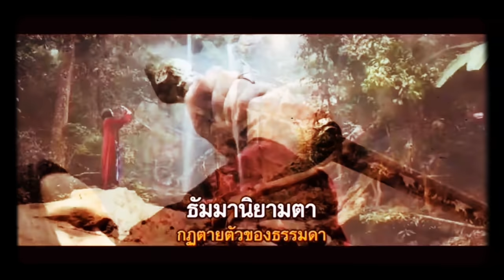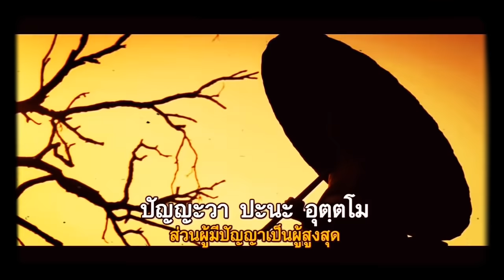อุโมงค์​ผา​เมือง​